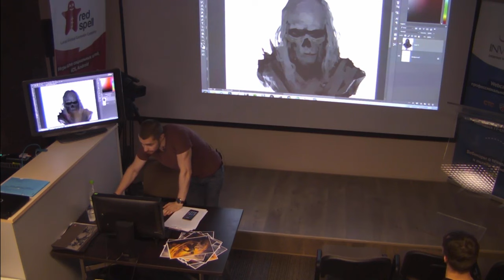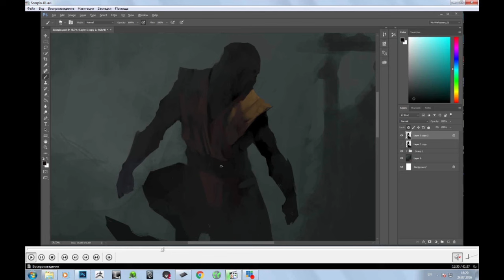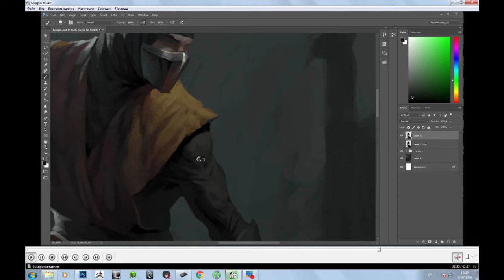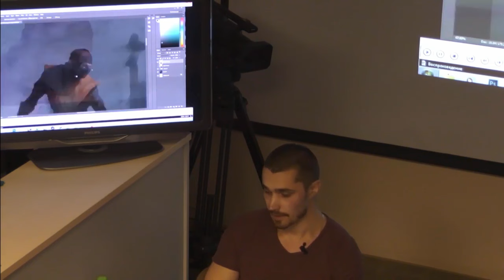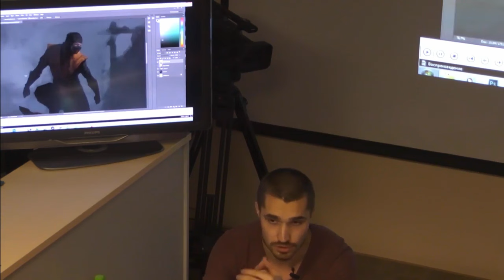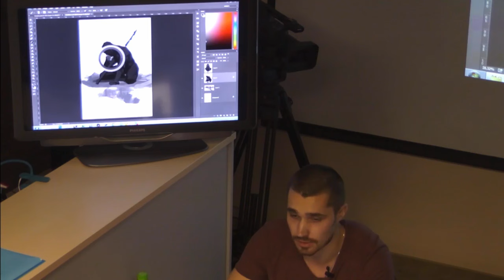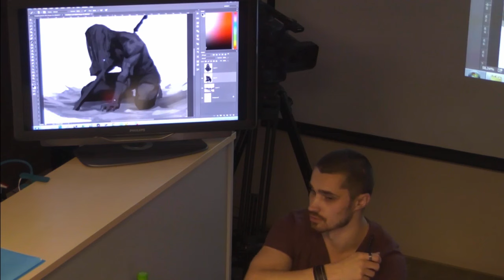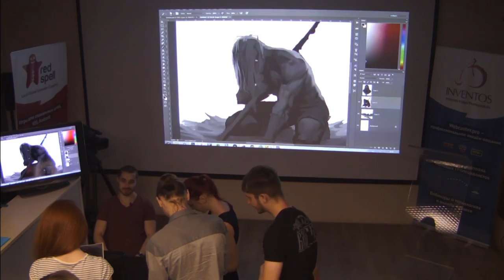Творческая встреча с Андреем Кузинским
К нам в гости пришел замечательный художник. Андрей рассказал нам об ошибках начинающих художников. И ответил на множество вопросов.